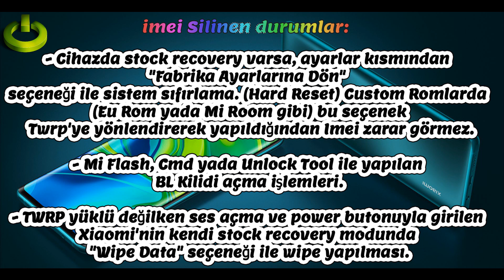IMEI Silinen ve Silinmeyen Durumlar